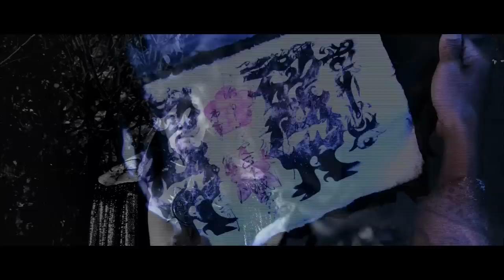GOEMON OFFICIAL TRAILER 03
2009年5月1日全国公開の紀里谷和明監督最新映画「GOEMON」